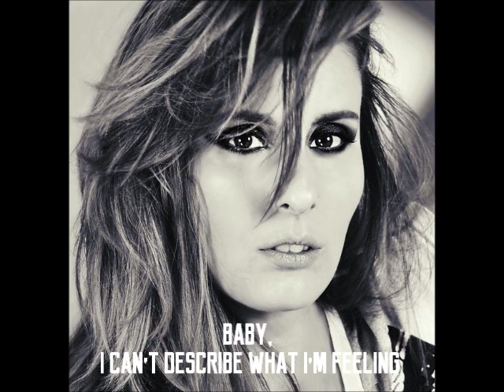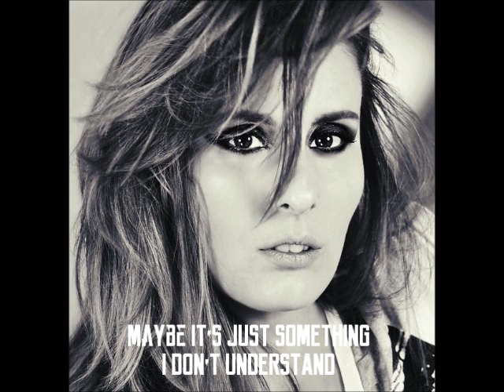Zovik - Say The Word (Draft Mix- Long Intro)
Great Party dance Music & Great workout song.
I hope you enjoy my new dance song (draft mix).
for more.
SHARE with friends!!! Thanks :) :) :)